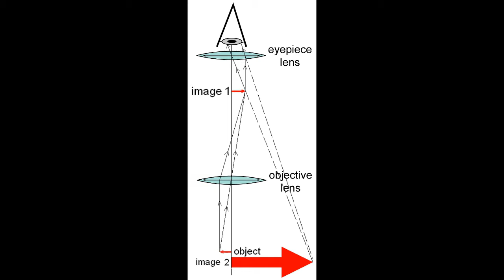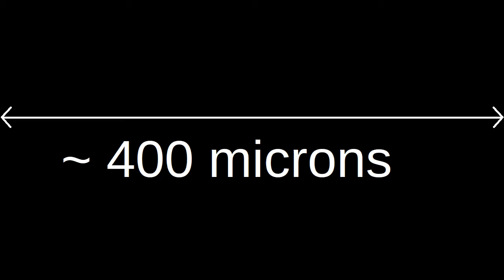Microbes! (Featuring the Webcam Microscope)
A little over a year ago I uploaded my first video to this channel, where I made a microscope out of a webcam by turning the optics around.  I managed to get a magnification of around 500 times, which is pretty good given that the webcam only cost around ten dollars.  In this video, I use that microscope to look at some microbes from my local pond.  Let's explore!